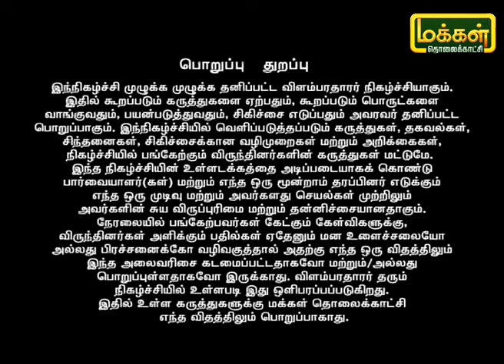சர்க்கரை வியாதியால் ஏற்படும் பிற பாதிப்புகள் என்ன மாதிரி இருக்கும் ? | Maruthuva Neram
சர்க்கரை வியாதியால் ஏற்படும் பிற பாதிப்புகள் என்ன மாதிரி இருக்கும் ? மற்றும் நேயர்களின் பல சந்தேகங்களுக்கு விரிவாக விளக்கமளிக்கிறார் சித்த மருத்துவர் ஆனந்திபிரபா வேலுமணி